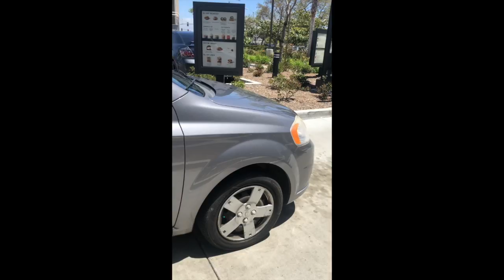STORYTIME PART 2: WE CLOSED DOWN STARBUCKS